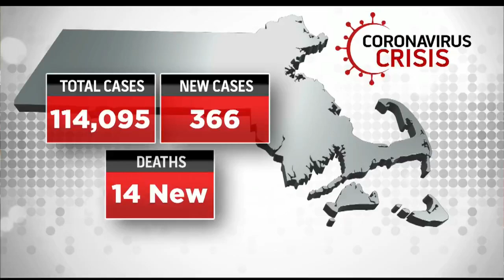Students Arrive At BU Looking To Balance College Experience With Coronavirus Safety